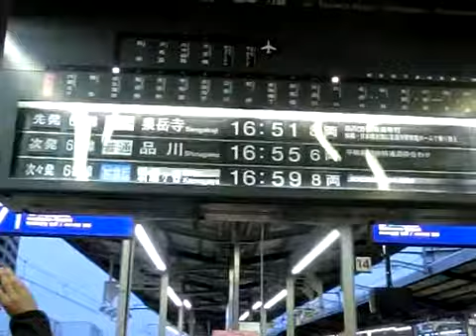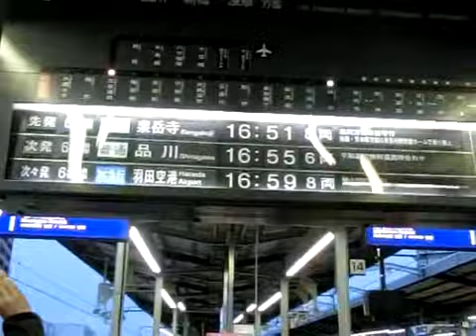ハイスピードカメラで撮ってみた〜京急川崎のパタパタ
撮影するなら今月中ですな